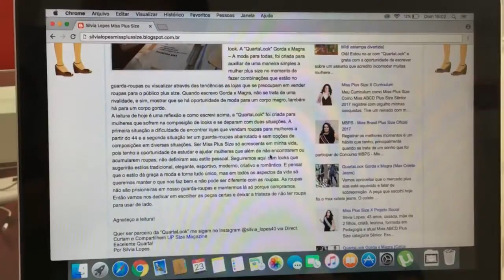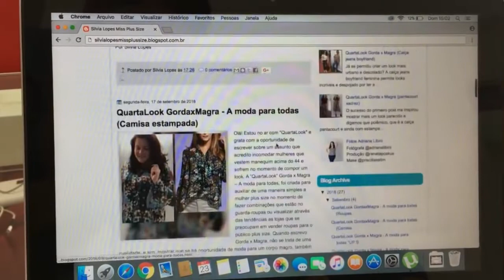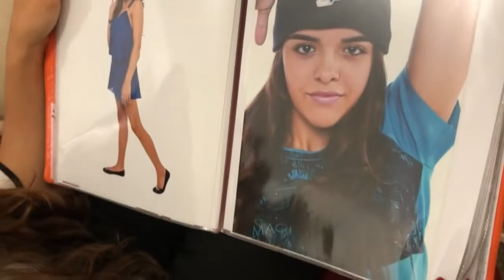Ditadura da Beleza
Titulo Ditadura da Beleza
Artista Gustavo Lima Batista
Linguagem  Audio visual
Protocolo FC0437